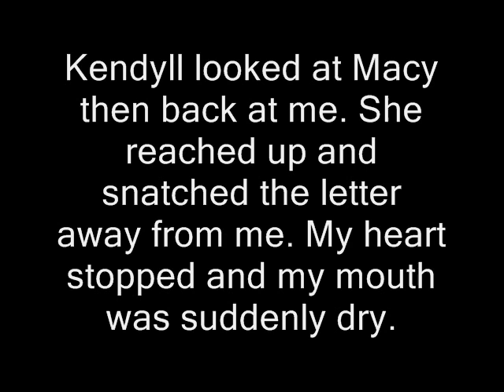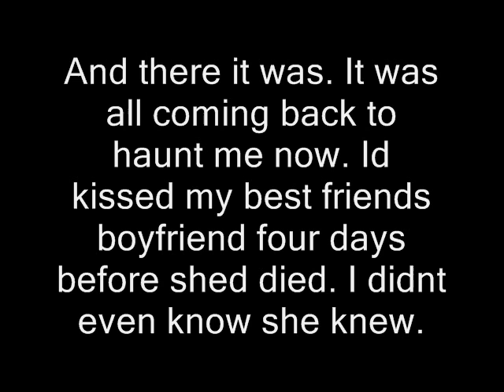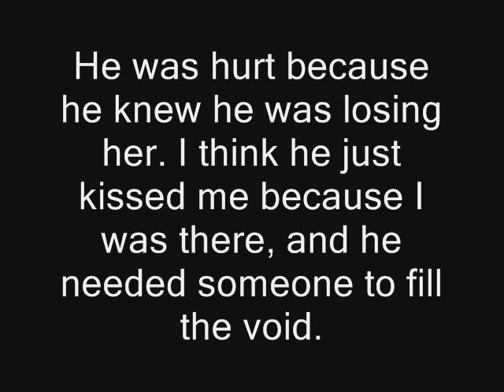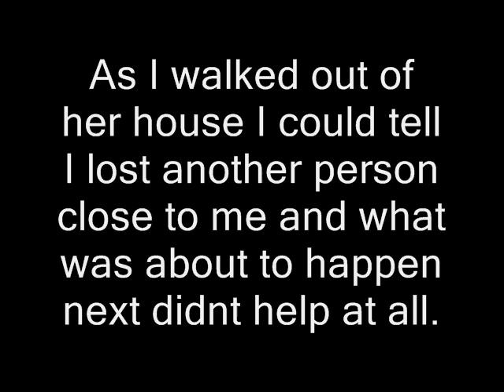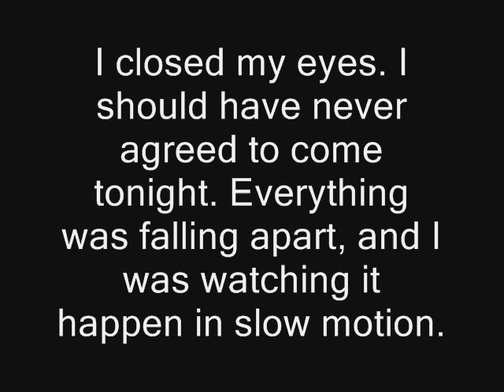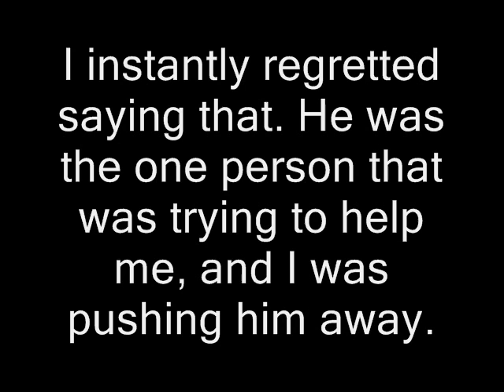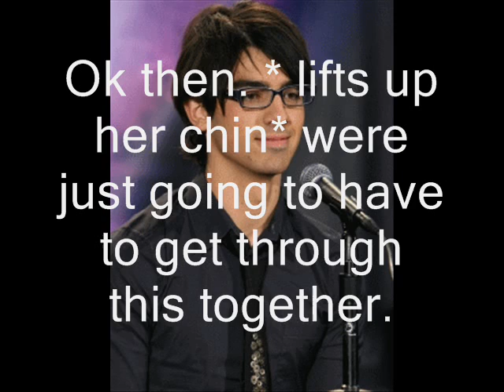The Letters She Wrote Ch 9